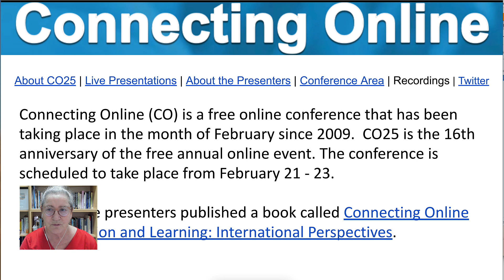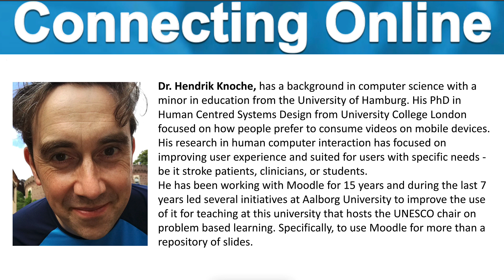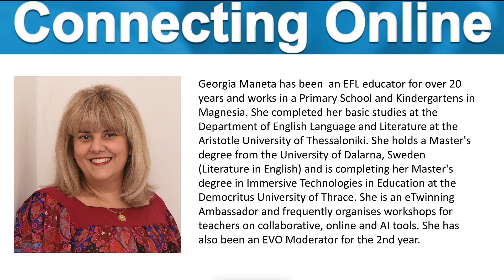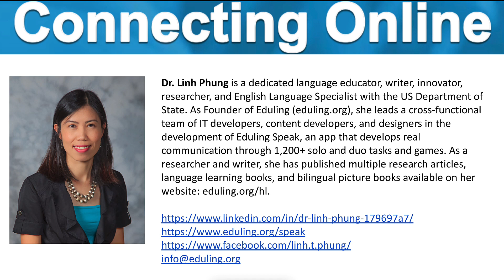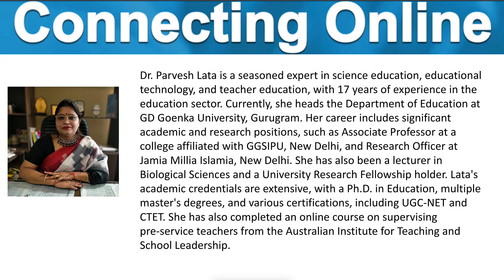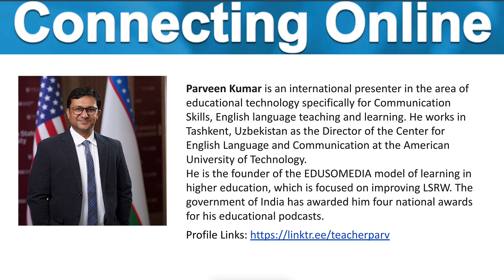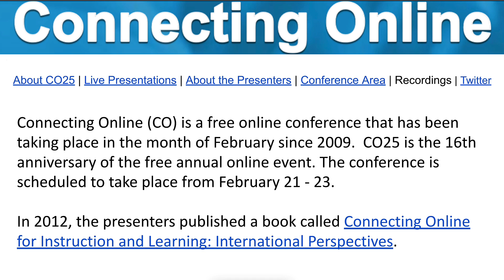Presenters of Connecting Online Conference CO25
Connecting Online (CO) is an annual free 3-day online conference that has been taking place in the month of February since 2009.  CO25 is the 16th event. This year, the event will take place from February 21 - 23, 2025.

The event venues are ZOOM and Integrating Technology Moodle learning management system

Schedule: Dates, Time (check timezone), Titles, Descriptions, and ZOOM registration

The theme of CO25 is connecting online to share information (multimedia) on topics such as virtual and augmented reality, generative AI (images, videos, music, products, text), or other emerging technologies for education or business; engage with colleagues, students, and others; collaborate with peers, students, and others for instruction and learning. However, presenters can choose to speak on any topic related to education.

The recording of the 29 ZOOM meetings will be available on the CO25 playlist on YouTube.

The platform for the tutorials, webinars, discussions, badges, and certificates is at the CO25 conference area. Access to the recordings, open forum, and required tasks to qualify for the badges, and final certificate will only be available to participants who get an account on Moodle for Teachers platform. Please enroll in the CO25 conference learning platform to access your digital badges and certificates.